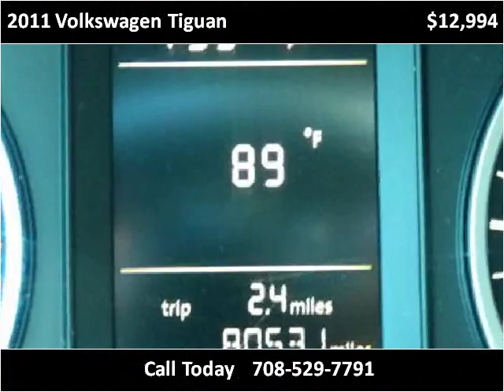2011 Volkswagen Tiguan Used Cars Burbank IL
This 2011 Volkswagen Tiguan is available from Baha Auto Group.